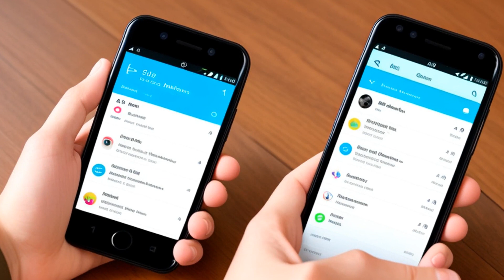In re the Termination of the Parental Rights of Doe (2012) Overview | LSData Case Brief Video Summar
The court was asked to decide whether the father's parental rights should be terminated and his daughter placed in foster care or returned to him in Mexico. The mother was accused of abuse and neglect, and the court decided to terminate both parents' parental rights. The father appealed, arguing that the court made mistakes in its decision-making.

The most relevant facts for the court's analysis were:

- The father wanted to be involved in his daughter's life and had communicated with the caseworker about her progress.
- The Department did not involve the father in the reunification plan or provide him with legal counsel.
- The Department did not present a home study from DIF to the court, which showed that the father was a suitable caregiver.
- The father was not served properly with process regarding the termination proceedings.
- The magistrate court found that the father had abandoned his daughter and terminated his parental rights.

In re the Termination of the Parental Rights of Doe (2012)
Idaho Supreme Court
153 Idaho 258, 281 P.3d 95